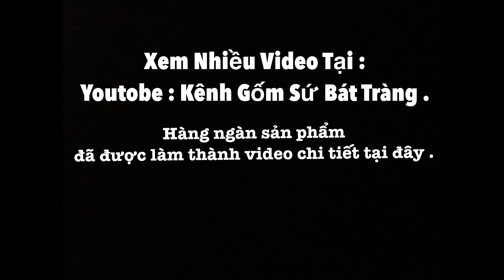BÌNH HÚT LỘC THUẬN BUỒM XUÔI GIÓ VẼ VÀNG 24k / BÌNH PHONG THUỶ .